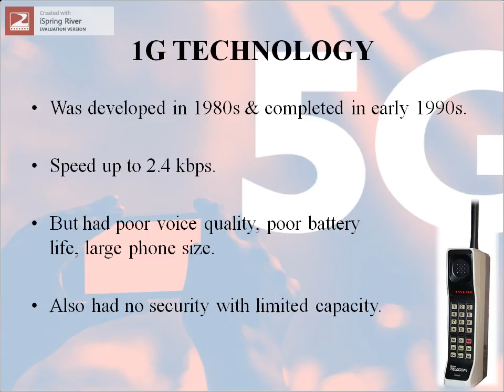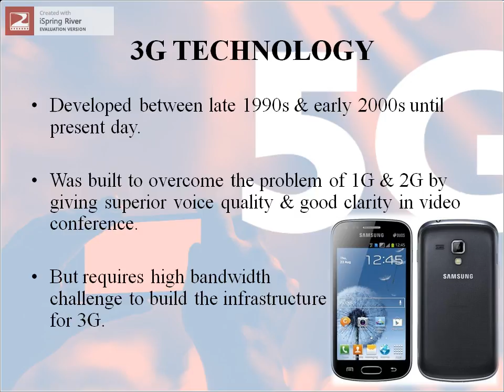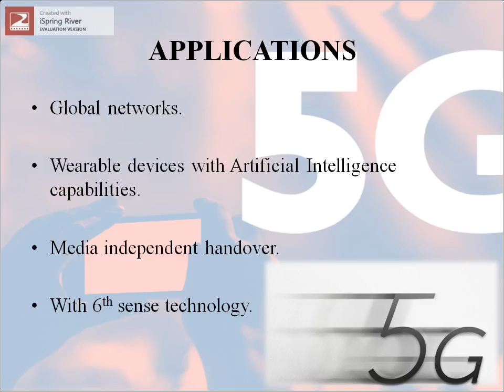IIM IIT MBA